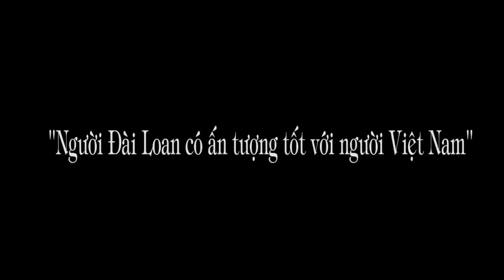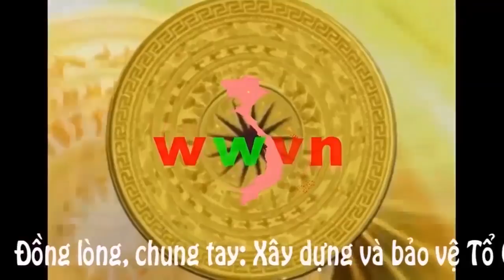1.250. "Người Đài Loan có ấn tượng tốt với người Việt Nam"